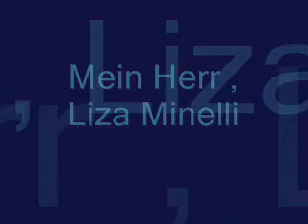Girls of disney feat anastasia - Mein Herr